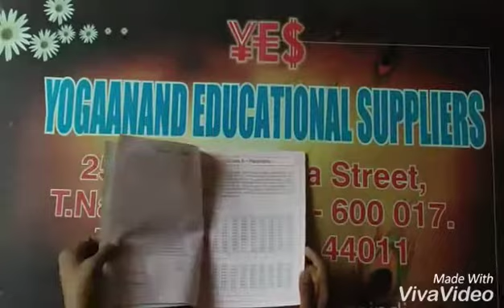Abacus Learning Books suppliers